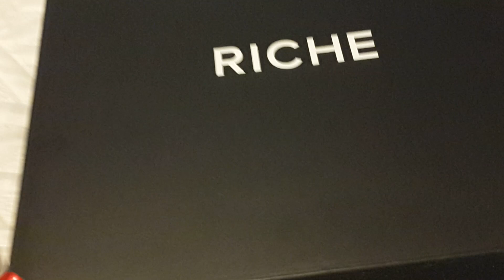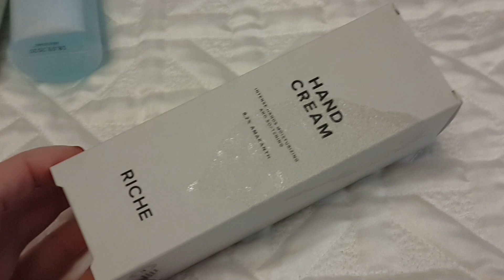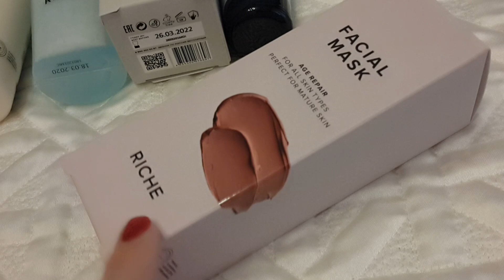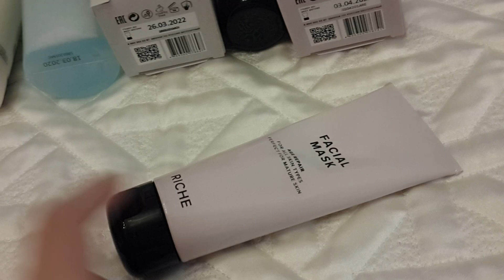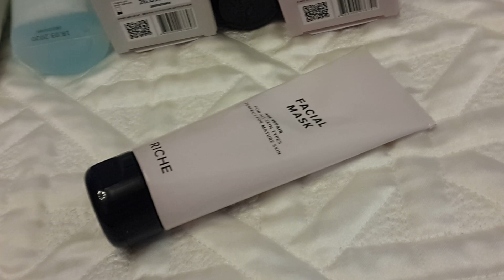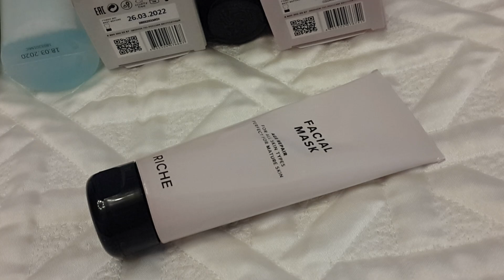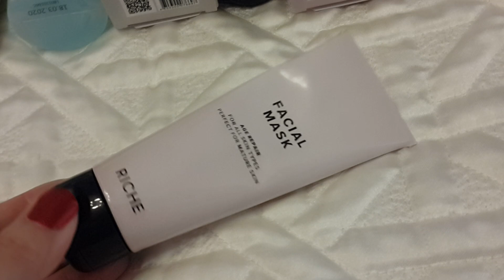Приятное знакомство: RICHE